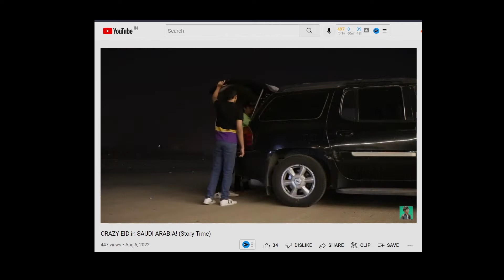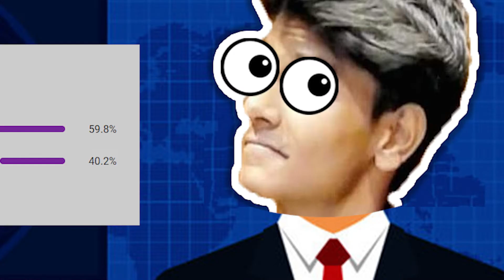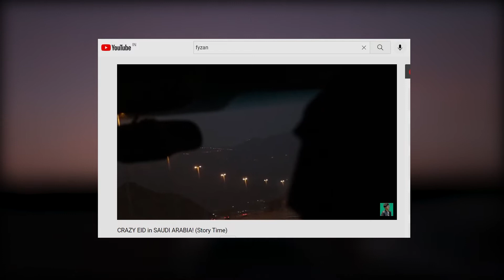WORLD'S CRAZIEST BRIDGE - Bahrain Bridge (King Fahd Causeway)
I traveled from one end of Saudi Arabia to another just to do this! In my previous video, we had so much fun in Riyadh, at the end of the video we were off to another location which is.. Dammam. We came here for a really specific reason. We wanted to see a 24 km long bridge in the middle of the red sea. Connecting Saudi Arabia to Bahrain. Called the King Fahd causeway. Aka Bahrain bridge according to Saudis or Saudi Bridge according to Bahrainis. And we wanted to see that. So went. It was a cool border with a mosque, McDonald's, and an amazing view! People usually come here to extend their visas. They come, cross the border to Bahrain, and wallah a few more months added to the visa. This border crossing reminded me of the time when we crossed the border from Ukraine to Hungary, which made me thankful to Allah. The next day we went to half moon Beach. It was really fun! And I got to know that my brothers are going to be amazing dads haha. We did everything we had to do then we hit the road back to Riyadh yay! We met our friend iroo after a long time. Then we went to boulevard the time square of Saudi Arabia. I guess I'm really famous in Saudi arabia. There's something written in this picture. We did everything we had to do then we hit the road back to Jeddah yay!

On our way we went to red sand. And did quad biking! It was so much fun! We got in the car and we took the same taif route from the last video! But it was in the morning so it was not at all scary it was just beautiful, the perfect scenery for ending this video. I hope you enjoyed this video, see you in Madina! Heyyy look at this animal.. Oh nooo this is family-friendly channel!